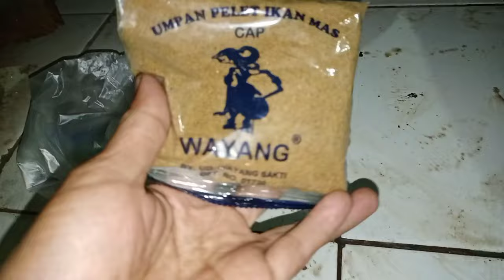MANCING DIBAWAH POHON BESAR || LEBAK WANGI PARUNG BOGOR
Gagal ke situ barang jadinya kesitu lebakwangi. mancing liar malam hari dibawah pohon besar.